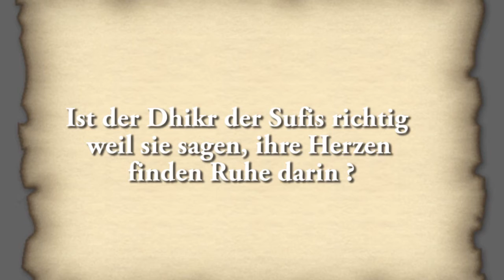Abul Baraa - Ist der Dhikr der Sufis richtig weil sie sagen das ihre Herzen ruhe finden ?